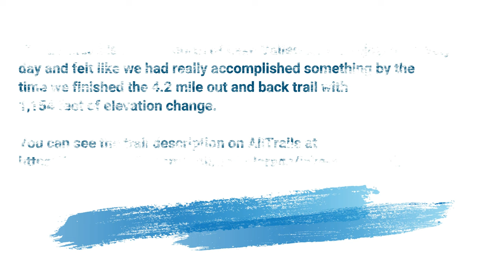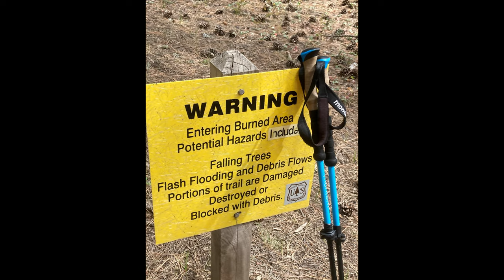Lake EileenTrail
We enjoyed hiking the Lake Eileen Trail, an out and back trail that climbs 2.1 miles to Lake Eileen within the Weminuche Wilderness of the San Juan National Forest. The trail passes through aspen forests to a lovely small lake covered by water lilies and surrounded by aspen trees.